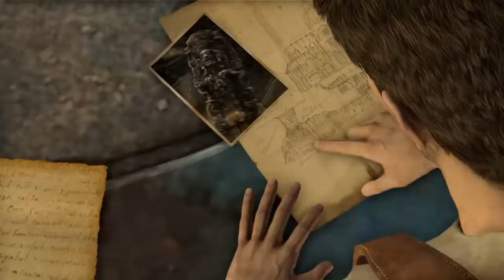Uncharted: Drake's Fortune - Chapter 17 The Heart of the Vault